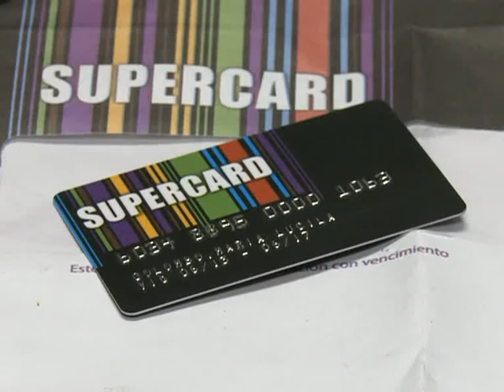Pimpi Colombo: "a partir de hoy puede tramitarse la Supercard"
La subsecretaria de Defensa del Consumidor, María Lucila "Pimpi" Colombo, precisó que "a partir de hoy en locales de supermercados y en algunas sucursales del Correo Argentino se va a poder tramitar" la tarjeta SuperCard.
Asimismo, sostuvo que la nueva tarjeta de crédito impulsada desde el Gobierno Nacional "ha despertado mucho entusiasmo", tanto en comerciantes como en los consumidores.
Explicó que para solicitar la SuperCard "hay que tener el documento de identidad, algún comprobante de domicilio y alguno de ingreso".
Destacó que "hay un requisito para agilizar el trámite en esta primera etapa", y añadió que "quienes tengan una tarjeta de crédito con un año de antigüedad, accederán más rápido".
No obstante, aclaró que "eso va a ser solo al principio" de la puesta en marcha de la tarjeta.
"En tan poco tiempo, sectores dispares, como el supermercadismo, autoservicios chinos, las casas de electrodomésticos y el sector financiero" han tenido que organizar una propuesta compleja, dijo Colombo en diálogo con Télam.
La subsecretaria afirmó que con esta tarjeta en la que los comerciantes pagarán 0,75 de comisión contra el 3 por ciento anterior, "se transfieren recursos del sistema financiero al consumo y al comercio".